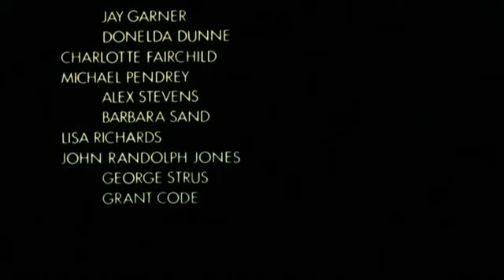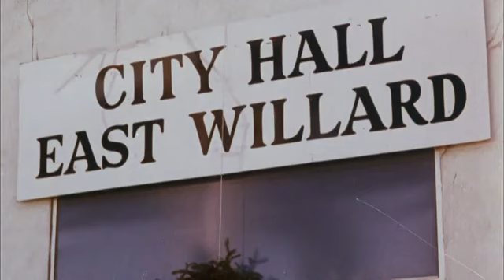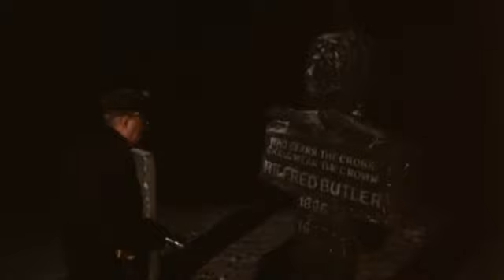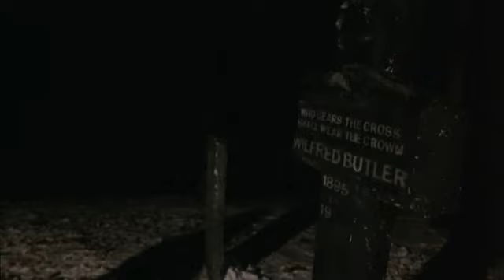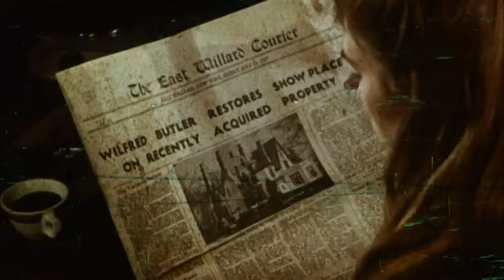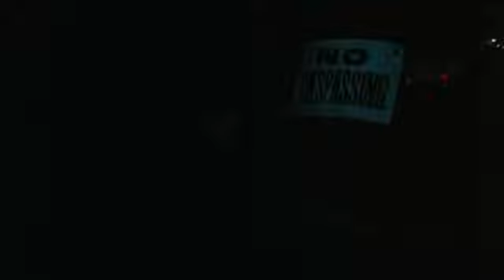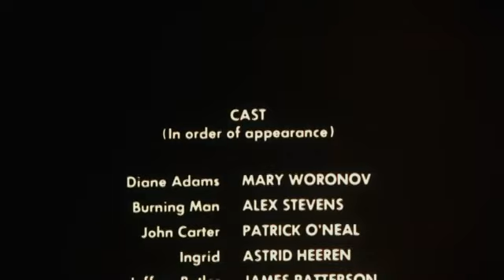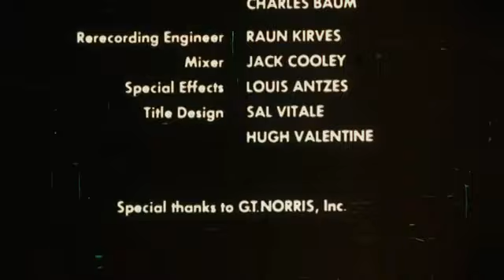Silent Night, Bloody Night FULL MOVIE 1972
Silent Night, Bloody Night is a 1972 American slasher film directed by Theodore Gershuny and co-produced by Lloyd Kaufman. The film stars Patrick O'Neal and cult actress Mary Woronov in leading roles, with John Carradine in a supporting performance. The plot follows a series of murders that occur in a small New England town on Christmas Eve after a man inherits a family estate which was once an insane asylum.

Although it is attributed to Zora Investments Associates in the credits, the film was never registered with the United States Copyright Office, and thus fell into the public domain.

On Christmas Eve 1950, Wilfred Butler dies in a burning accident outside his mansion in East Willard, Massachusetts. The residence is bequeathed to his grandson, Jeffrey. Twenty years later, in 1970, lawyer John Carter arrives in East Willard on Christmas Eve with his assistant and mistress Ingrid, having been charged by Jeffrey to sell the house. Carter meets with the town's leading citizens: Mayor Adams; Sheriff Bill Mason; the mute Charlie Towman, who owns the local newspaper; and Tess Howard, who operates the town's telephone switchboard. They all agree to buy the Butler mansion on behalf of the town for the bargain price of $50,000, which Jeffrey requires to be paid in cash the next day. Carter and Ingrid spend the night at the Butler mansion, but are brutally murdered in bed with an axe by an unseen assailant. After the murders, the killer places a crucifix in Ingrid's hand and proceeds to phone the sheriff, introducing himself as the house's owner and asking him to investigate Carter's disappearance. While talking with Tess, who forwards his call, the killer calls himself "Marianne".

At nightfall, Jeffrey arrives at the mansion to meet with Carter, but finds it locked and empty. He drives to the mayor's home, where he meets Diane, the mayor's daughter. The mayor has gone to the county's bank to obtain the required cash for the payment, so she redirects Jeffrey to the sheriff's office. Simultaneously, the sheriff heads to the mansion, but first stops at Wilfred Butler's disturbed gravesite, where he is beaten to death with a shovel. Failing to locate the sheriff, Jeffrey returns to the mayor's home, where Diane tells him she has received phone calls for her father from someone named "Marianne" who beckons her to the mansion.

Puzzled by the strange events, Jeffrey and Diane decide to drive to the mansion, but stop after they find the sheriff's abandoned car. The two stop by the newspaper office, where they meet Charlie who reveals that he cannot speak due to laryngectomy, but manages to explain to them (in written notes) that Tess has also gone to the mansion. Jeffrey and Charlie go after her while Diane researches the Butler house's history in the archives. Diane manages to piece together the Butlers' story: In 1930, Wilfred's wife died of tuberculosis. In 1933, his 15-year-old daughter Marianne was raped and got pregnant; the son she gives birth to is Jeffrey, who was sent away to California. In 1935, Wilfred converted the mansion into a mental hospital and had Marianne committed. The rest of the story has apparently been redacted.

Tess arrives at the mansion and finds the sheriff's car running outside. In the foyer, she is greeted by the unseen killer, who bludgeons her to death with a candlestick. Jeffrey meanwhile arrives at Tess's house and finds it empty, after which he returns to Diane at the newspaper office. Diane tells Jeffrey that, based on her research, his mother did not die during his birth like he had thought. Jeffrey and Diane depart together to the mansion. En route, they pass Charlie's car, which has been set on fire; moments later, Charlie throws himself at Jeffrey's car and Jeffrey runs him over, killing him. Examining the body, Jeffrey realizes someone has cut Charlie's hands off.

At the mansion, Jeffrey finds his grandfather's diary in the foyer, which reveals he was the one who got Marianne pregnant. The diary recounts how Wilfred grew hostile toward the complacent hospital staff, so on Christmas Eve 1935, he freed the hospital's patients, causing a massacre that resulted in Marianne's death as well. He then ended up faking his death in 1950 and has been living anonymously in a nearby mental hospital ever since before escaping earlier that day after reading from a local newspaper about the Butler mansion being put up for sale. Jeffrey tells Diane that his grandfather/father is still alive, and that the sheriff, Tess, Towman and the mayor were all former inmates Wilfred sought revenge on for the death of Marianne. The mayor arrives at the mansion armed with a rifle, and he and Jeffrey open fire, killing each other. The killer, revealed to be the elderly Wilfred Butler, finally appears, and Diane grabs Jeffrey's gun and shoots him dead.

In the final scene set several months later the following year, Diane takes one last look at the Butler mansion before it is destroyed by a bulldozer crew.